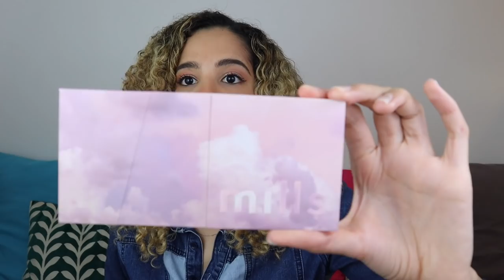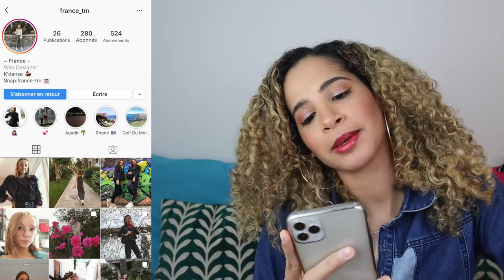JE TESTE FLORENCE BY MILLS PAR MILLIE BROWN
Hello tout le monde !! Aujourd'hui on se retrouve pour tester TOUTE la gamme Florence By Mills crée par l'actrice de stranger things Millie Bobby Brown. J'avais trop hâte de découvrir tout ça et je vous donne mon avis dans cette vidéo !

🌺 LES PRODUITS MENTIONNÉS DANS LA VIDÉO  :
- See You Never Concealer - M085